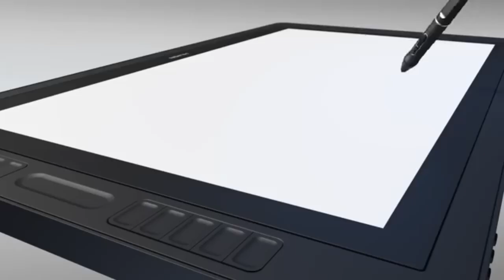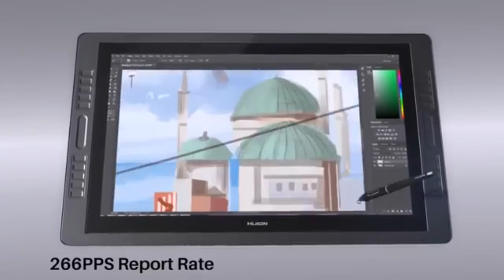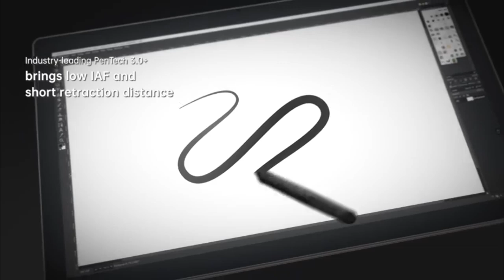Best Huion Tablet for beginners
From our research, we found the Huion brand to be a top contender in producing the Best Beginner Drawing Tablets. When choosing the best one for your drawing needs you will need to consider the type of drawing tablet you need, pen pressure sensitivity, screen size and resolution, plus a number of other factors.

1. Huion Kamvas Pro 24 4K
2. Kamvas 24 Plus
3. Huion Kamvas Pro 13
4. Huion Kamvas 16
5. Huion H430P
6. Huion Kamvas Studio 16

Chapters
00:00:00 - Introduction
00:00:31 - Huion Kamvas Pro 24
00:01:03 - Huion Kamvas 24 Plus
00:01:36 - Huion Kamvas Pro 13
00:02:13 - Huion Kamvas 16
00:03:27 - Huion H430P
00:04:42 - Huion Kamvas Studio 16
00:05:51 - Conclusion